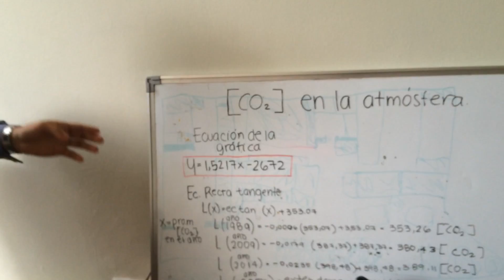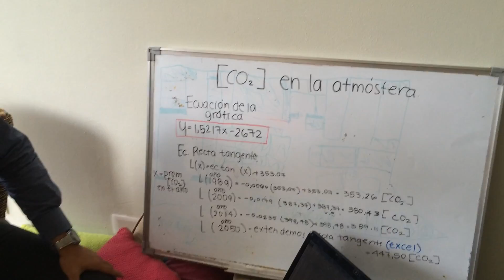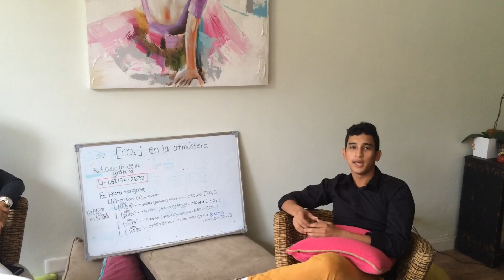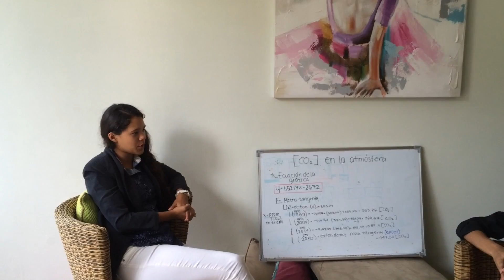Calculo uso de la derivada tasa de cambio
MARÍA PANAY
GABRIEL WONG
PABLO OTHÓN
OMAR HUERTA
GRUPO :1IC-111
PROFESORA: NORMA MILLER